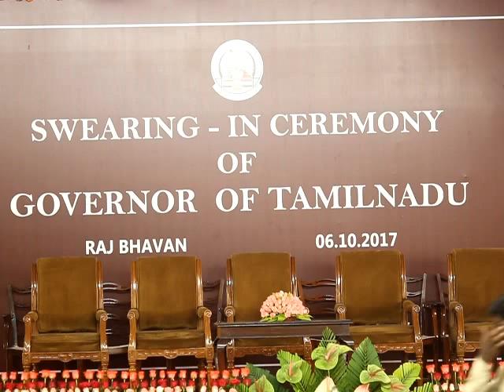TAMILNADU GOVERNOR SWEARING IN CEREMONY|BANWARILAL PUROHIT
BANWARILAL PUROHIT TAKEN OATH AS GOVERNOR OF TAMILNADU.CHENNAI HIGH COURT CHIEF JUSTICE SMT.INDIRA BENERJEE GAVE OATH TO TAMILNADU GOVERNOR.TAMILNADU CHIEF MINISTER EDAPADI PALANISAMY,DEPUTY CM O.PANNEER SELVAM,OPPOSITION PARTY LEADER STALIN,UNION MINISTER PON RADHAKRISHNAN ,CHIEF SECRETARY GIRIJA VYDYANADHAN,MINISTERS,OFFICIALS WERE PARTICIPATED IN THIS SWEARING IN CEREMONY FUNCTION.